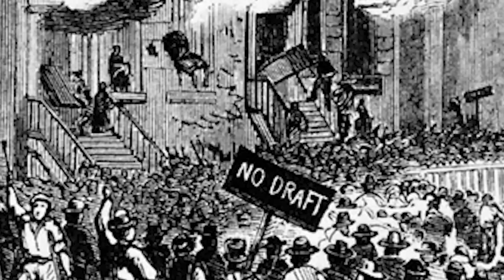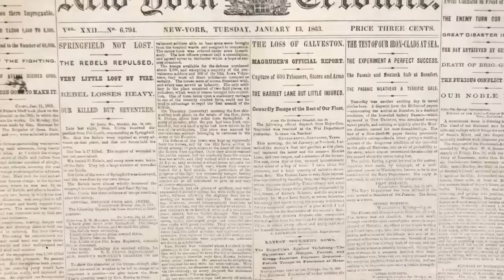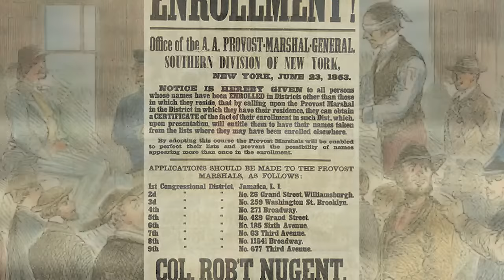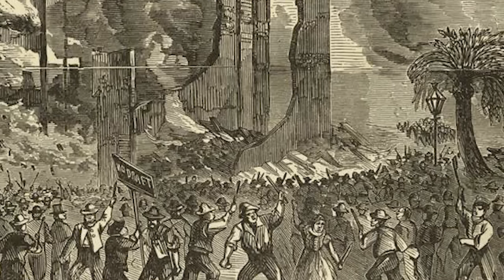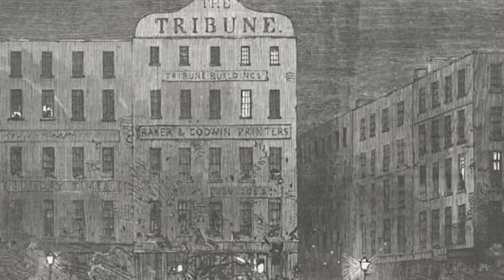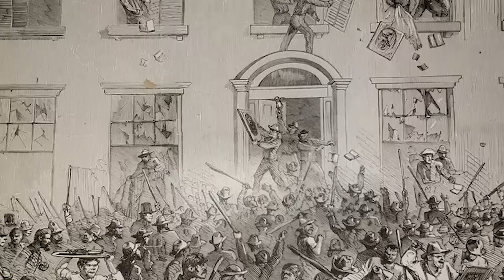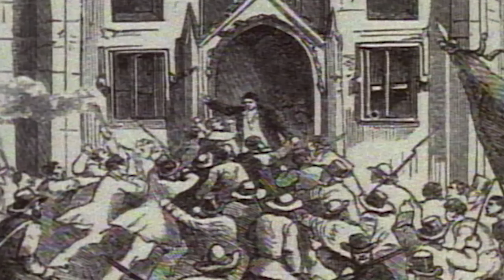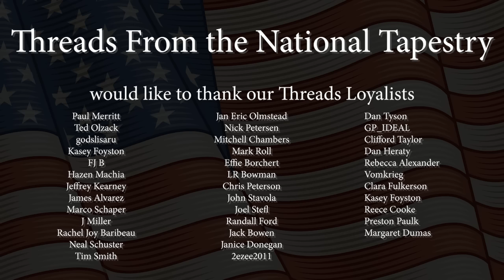The New York City Draft Riots (July 13, 1863)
Far too many see the Union war effort in the American Civil War as a monolith - patriotic men across the north from Maine to Minnesota, flocking en masse together under national colors - to fight to preserve the Union, and to rid the nation of the hateful institution of slavery.

As will be evidenced in this episode, nothing could be farther from the truth. Within the Federal Union in the summer of 1863, there was war-weariness. Men of influence like New York politician Samuel J. Tilden, and artist/inventor Samuel F.B. Morse dared to call for peace at any price. And it wasn’t only men of power - there were some men and women representing several societal classes who professed pro-southern sentiments. Indeed, New York City had its share of these so-called copperheads.

In February of 1863, a development added to their disaffection: the passage of the Enrollment and Conscription Act. A draft. So by the 4th of July that year, with word that Robert E. Lee was at the head of a Confederate army in Pennsylvania, and U.S. Grant’s siege dragging on and on down at Vicksburg, Mississippi, not everyone felt like celebrating independence. Too many saw no end to the conflict, and now, men were going to be forced to fight in it.

Taken all together, a cauldron of simmering, seething fuel - all that was needed was a spark, and it came on a Monday, the 13th of July. What followed, still the largest civil and most racially charged urban disturbance in American history. And now, its story.

Narrated by Fred Kiger
Produced by Dan Irving
Published by Third Wheel Media

Some Characters Mentioned In This Episode:
Samuel J. Tilden
Samuel F.B. Morse
Horatio Seymour
George Opdyke
Thomas C. Acton
Horace Greeley

Source for this episode: James McCague, The Second Rebellion: The Story of the New York City Draft Riots of 1863, 1968

Additional Reading: Iver Bernstein, The New York City Draft Riots: Their Significance for American Society and Politics in the Age of the Civil War, 1990